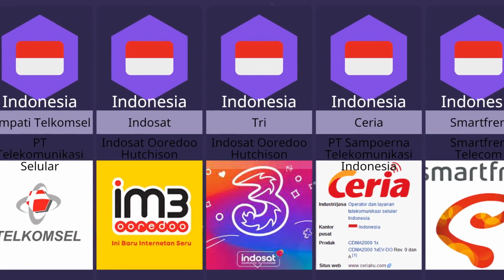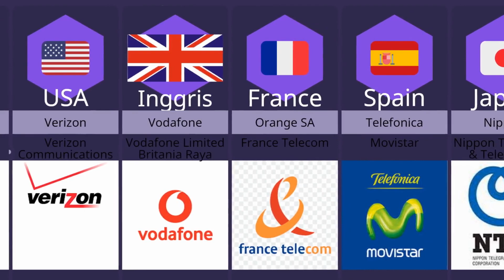Jaringan Seluler ternama Di dunia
Jaringan seluler di seluruh dunia